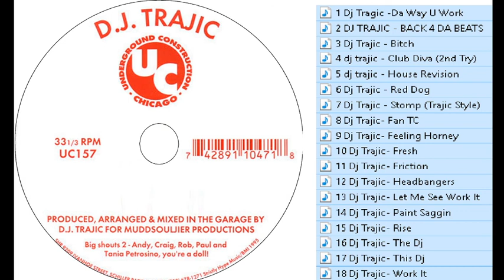Dj Trajic UNDERGROUND CONSTRUCTION